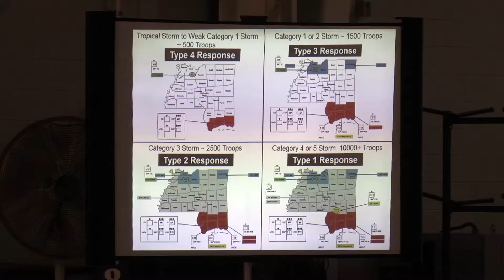MSNG Hurricane Exercise 2017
Leaders from the Mississippi National Guard discuss emergency management plans during the 2017 Hurricane Exercise at the Combat Readiness Training Center, Gulfport, Mississippi, April 7-9, 2017. The purpose of this exercise is to prepare Mississippi Guardsmen to respond to weather threatening the state and to maintain the ability to deploy forces even under the most adverse weather conditions. (Mississippi National Guard video by Spc. Jovi Prevot, 102d Public Affairs Detachment